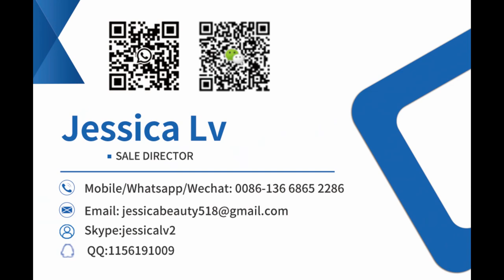Automatic 3,5,7 Ply Corrugated Cardboard Production LineCarton Box Maker/Corrugation Packing Machine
Automatic 3,5,7 Ply Corrugated Cardboard Production Line/Carton Box Maker/Corrugation Packing Machine

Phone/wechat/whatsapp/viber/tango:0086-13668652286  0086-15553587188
Skype: jessicalv2
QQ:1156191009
Case Erector Carton Strapping Tape Carton Sealer Sealing Machine Carton Box Packing Line
Convenient operation paper box folder gluer machinery carton cardboard box folding and gluing machine,
corrugated cardboard production line   ,
3 ply corrugated cardboard production line,      ,
3 ply corrugated cardboard e flute fingerless single facer machine
competitive price custom corrugated shipping box  machine
foldable paper box corrugated paper box packaging
series corrugated cardboard making machine corrugated paperboard production line
Automatic Corrugated Box Printer Die Cutting Printing Machine Carton Production Line,
Fully Automatic 3/5/7ply corrugated cardboard production line,
Carton making machine automatic 3/5/7 layer corrugated board production line A/B/C/E slot,
Carton Making Machine Automatic 3/5/7 Ply Corrugated Sheet Production Line A/B/C/E Flute ,
best sales Cardboard Fingerless Type Single facer Machine 3 -5 layer corrugated paperboard cardboard carton box Making production